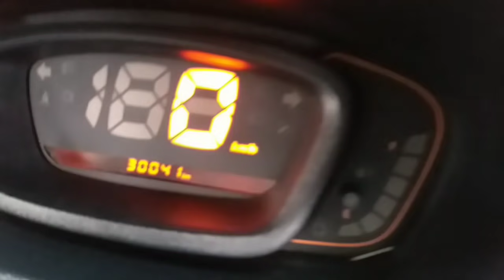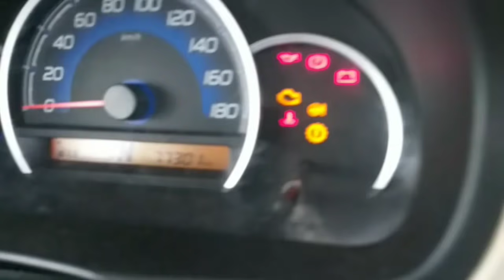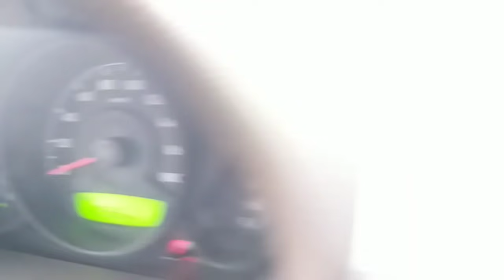USED CARS IN LUCKNOW | CAR KA BIG BAZAAR | SUBODH TIWARI | BEST DEAL 4 WHEELS